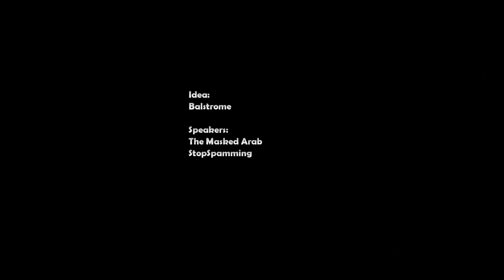Interview with a real Muslim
It's an interview showing what Islam claims is a Muslim and what Muslims are in reality.
It shows that there is no "The ONE Islam" and there is no "THE Muslim" because everything is down to interpretation.